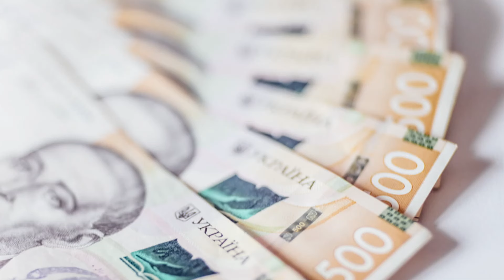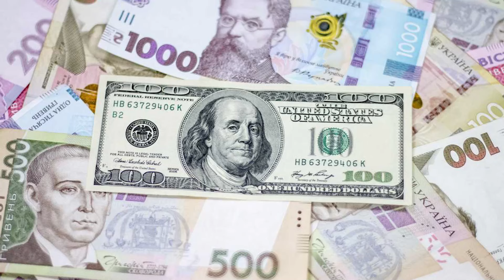$11 ЛЯМІВ НА ПІНГВІНІВ?! Чинуші там з глузду з'їхали?! Українці в ауті : а як же ЗСУ?!